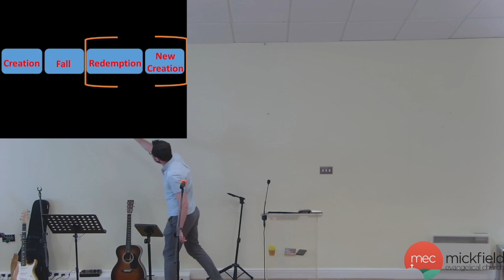When in Rome (Romans 13:1-14)